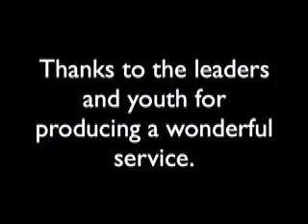Youth Sunday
What starts out as an AV Club mission to teach Pastor Joe a lesson ends up being an awesome church service.